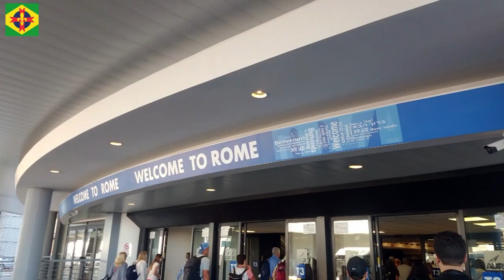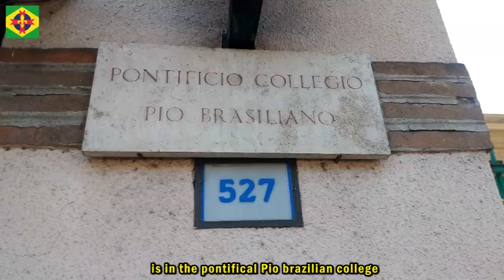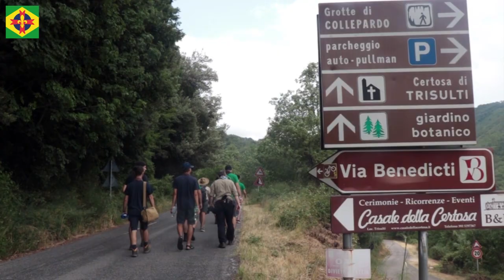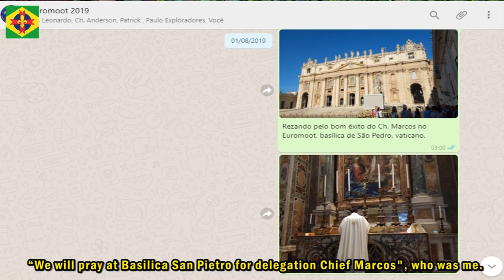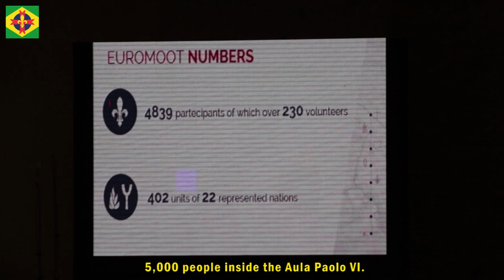Brasil no Euromoot 2019 - Exploradores do Brasil: Na Rota de Roma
Better with headphones / Melhor com fone de ouvidos

Em 2019, entre os dias 27 de julho e 3 de agosto, em Roma, aconteceu o Euromoot, evento que promove o encontro dos adultos das mais variadas nacionalidades pertencentes à UIGSE-FSE (União Internacional de Guias e Escoteiros da Europa - Federação do Escotismo Europeu) por meio da pedagogia das rotas, peregrinações em equipe rumo a um destino em comum, nesta ocasião, a Cidade do Vaticano. Pela primeira vez, o Brasil foi convidado a participar.